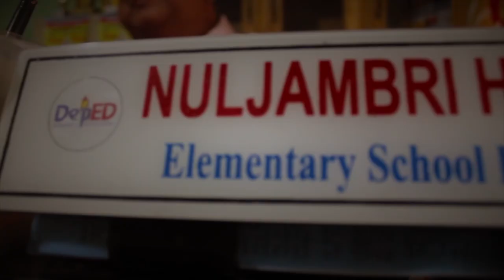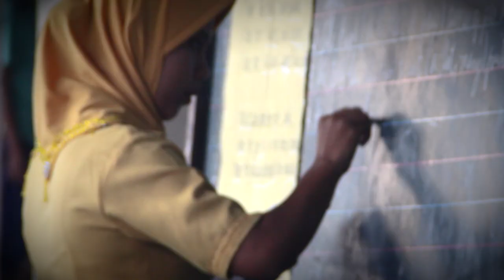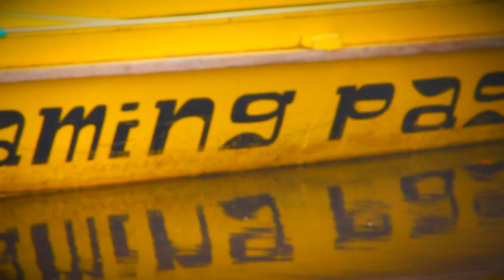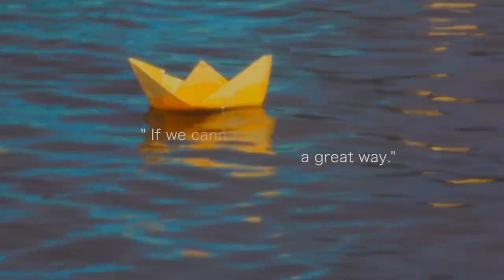What is Yellow Boat of Hope Foundation?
Credits:
Abraham Mawadi
Aljon L. Arellado
Dr. Anton Mari H. Lim
Ernie M. Castillo
Garden Orchid Hotel
i CAN make a difference foundation
Jara Mawadi
Jay Jaboneta
John Michael Dellariarte
Juayna Mawadi
Khenn Arquiza
Levinia Perez
Mayk Juat
Meryl Grace Agudelo
Mycah Rivero
Nadzra Mutalib
National Elementary School Zamboanga City
Nulfa Hamsain
Nuljambri H. Jayari
Ronald Cszar Fabian Villano
Sherlene Amirul
Yellow Boat of Hope Foundation

Yellow Boat of Hope Foundation Inc.
Unit 4, Dian Hap Building,
F. Nunez Street, Zamboanga City

Video created by: Nadine Bernardino